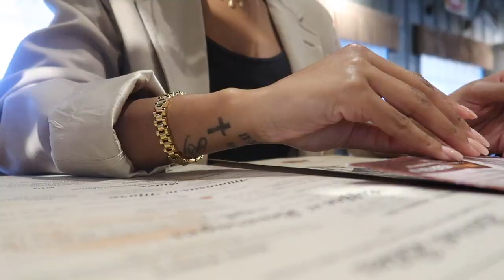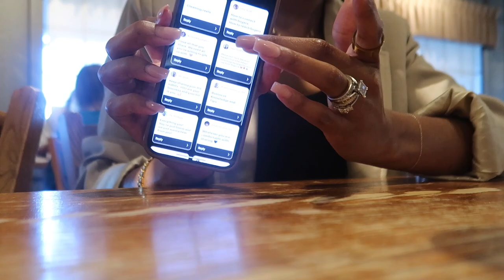VLOG | RUNNING ERRANDS + SOLO DATE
In today's vlog I run some errands and then take myself on a solodate Enjoy!

Items mentioned

brown bodysuit:

brown shoes:

black romper: forever21

White, black, tan shoes:

very good girl perfume:

sun glasses: